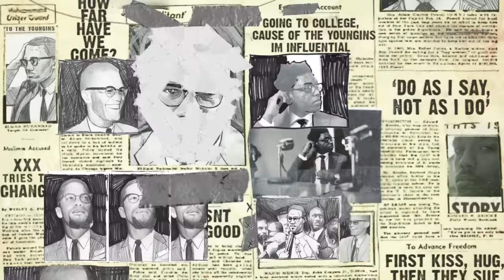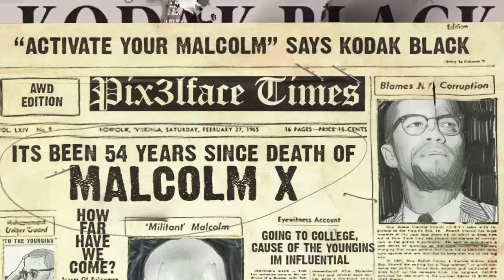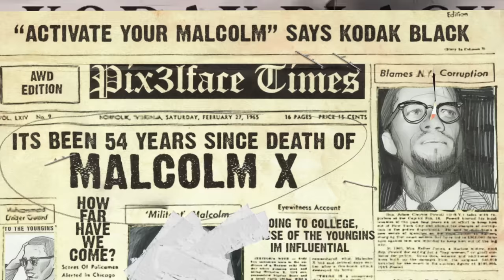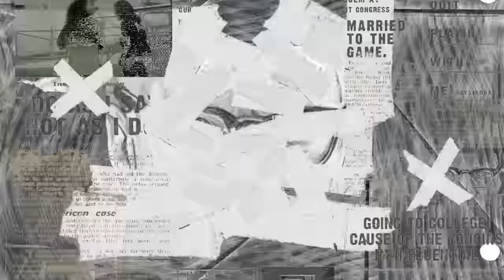Kodak Black - Malcolm X.X.X. [Official Music Video]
2017 saw Kodak rack up certifications including: gold-certified album ‘Painting Pictures’, 2x platinum single “Tunnel Vision”, and gold-certified track “Too Many Years (feat. PnB Rock)”. In 2017, Kodak Black was on both Rolling Stone’s and Complex’s “Best of 2017” lists, as well as Billboard’s “21 Under 21” list. As well, he released ‘Project Baby 2’ with the single “Codeine Dreaming”.